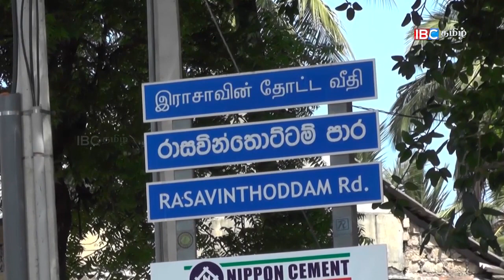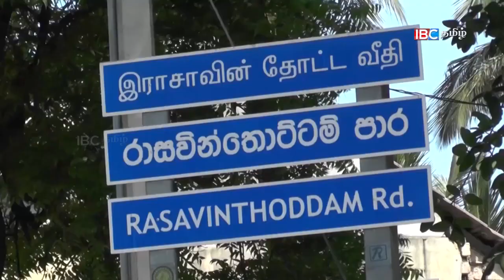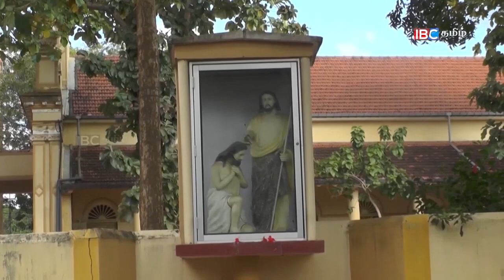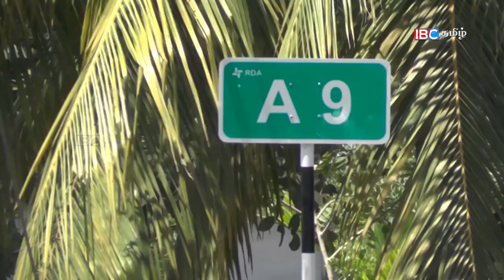Ezhilur | Vanakkam Thainaadu Ep 225 Part 2 | IBC Tamil TV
Duration : 18:24

Direction : Rishie